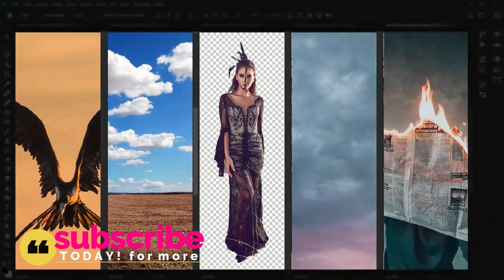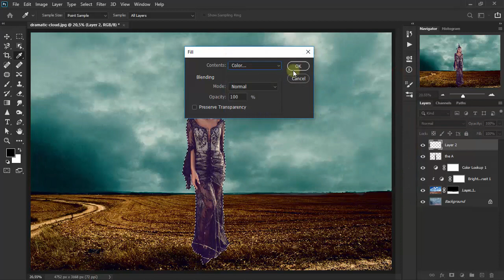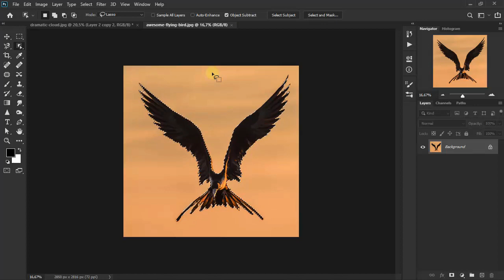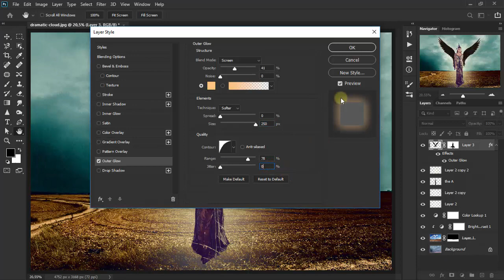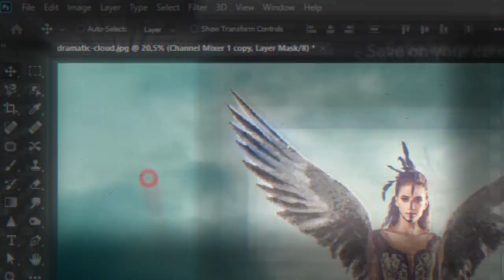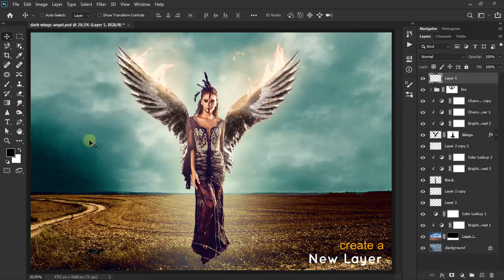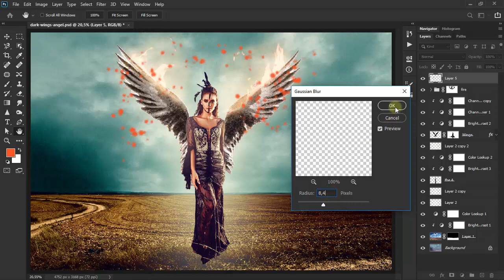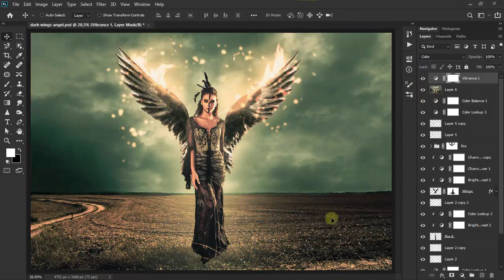darK Wings ~ photoshop fantasy photo effects tutorial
A step-by-step Photoshop tutorial on how to easily create a fantasy wings on fire (Angel) scenery effect. Combine images and simple color composition techniques in Adobe Photoshop CC or Photoshop CS6.

Everything has been completely practiced in this video.
Enjoy friends :)

images resource:
~ awesome flying bird
~ beautiful model pose (PNG)
~ burning newspaper
~ dramatic cloud
~ landscapes field